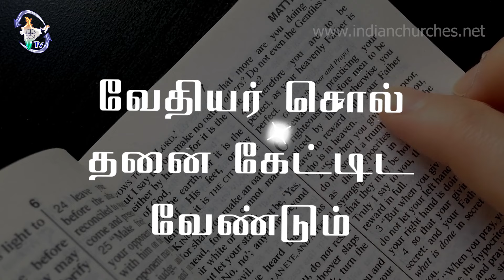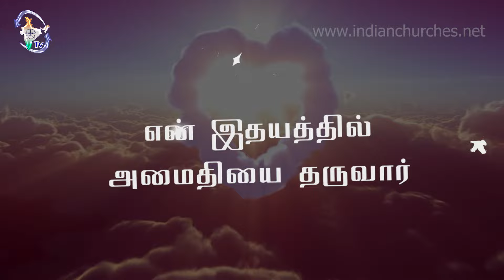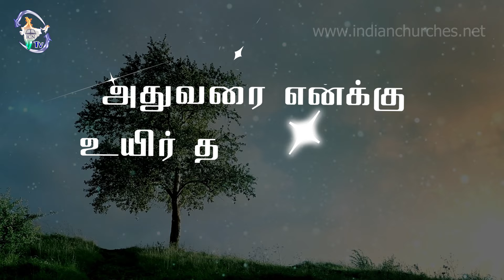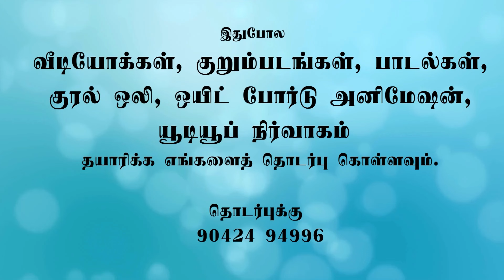நடிகர் குமரிமுத்து எழுதி பாடிய கிறிஸ்துவ பாடல் | என் உயிர் காத்திட வருவார் | Indian Churches Network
offering thru UPI & Gpay - 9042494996@upi

Our Services

Pray for our upcoming projects:

Web TV
Web Radio